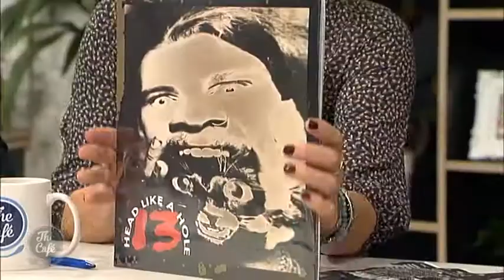Iconic band 'Head like a Hole' Join Us on The Cafe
To mark the 25th anniversary of their album "13", the iconic band 'Head like a Hole' are going back on the road and Nigel Regan and Andrew Ashton joined us this morning to tell us more!